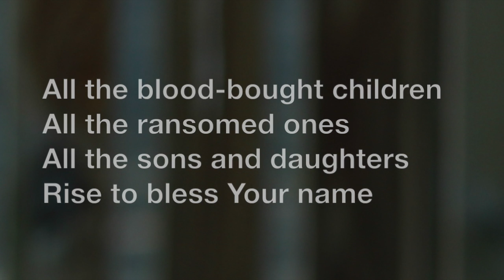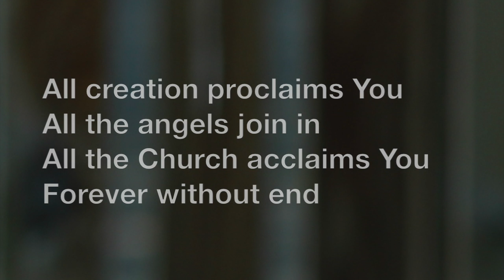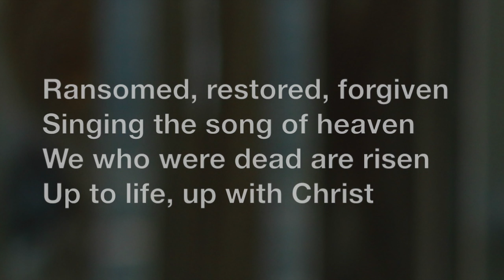Glory Be to God - lyric video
"Glory Be to God" by Jamie Brown. Inspired by the "Te Deum", an ancient Christian prayer. Available on "We Will Proclaim"